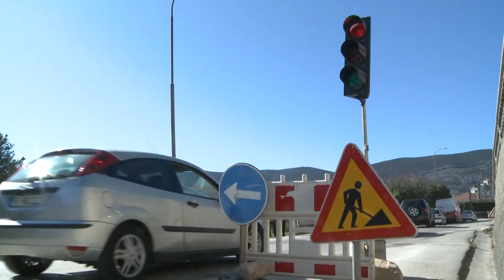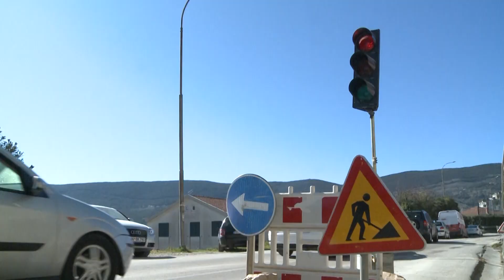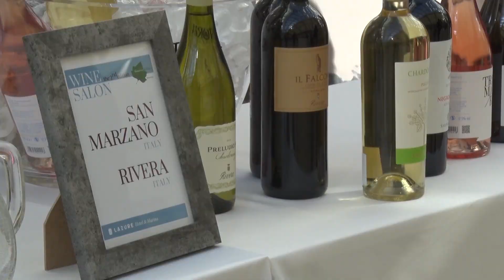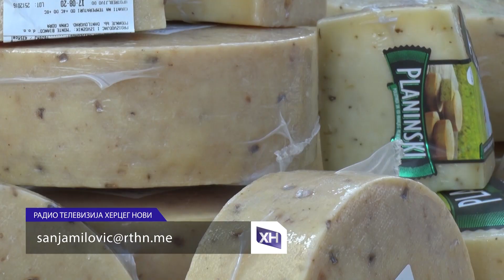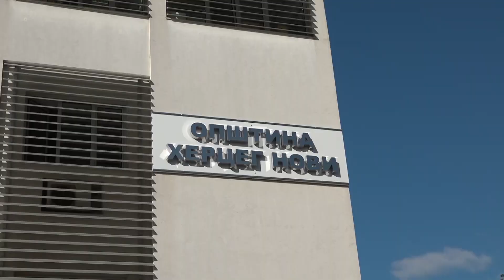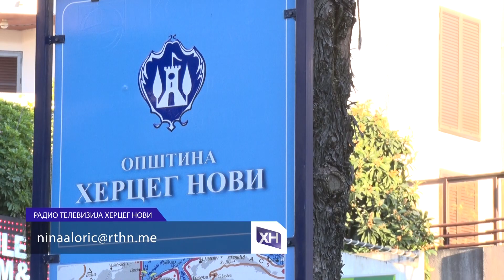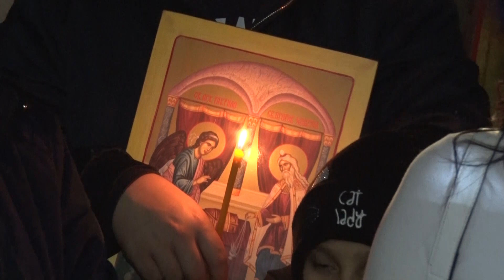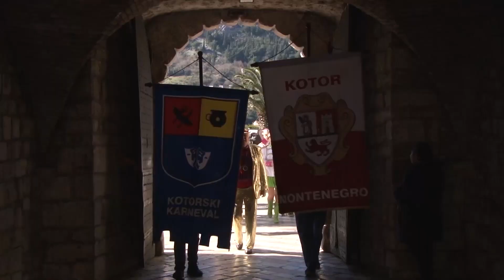RTHN - VIJESTI U 6 21.02.2020.